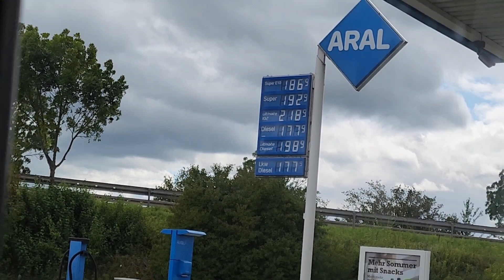VLOG🇩🇪Перевезли сына/отдаём Sprinter хозяину/Leben in Deutschland/Поздние переселенцы в Германии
Всем приветик 🙂
Сегодня мы возвращаемся домой, перевезли сына,отдаём Sprinter хозяину .